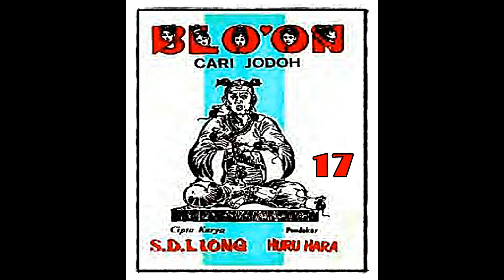Seri Cerita Silat Pendekar Blo on Cari Jodoh Jilid 17